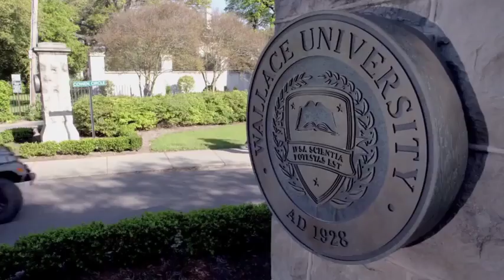Королевы крика 1 сезон Русский Трейлер 2015